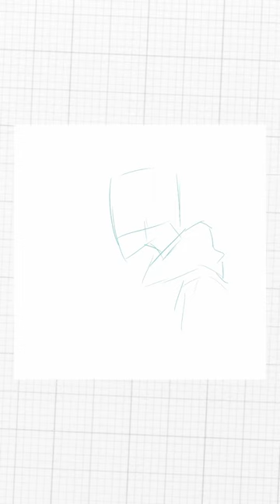星野源 - POP VIRUS TOUR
[links]

[music]